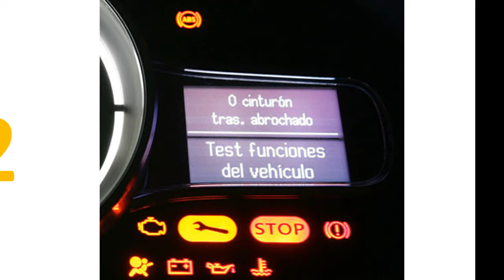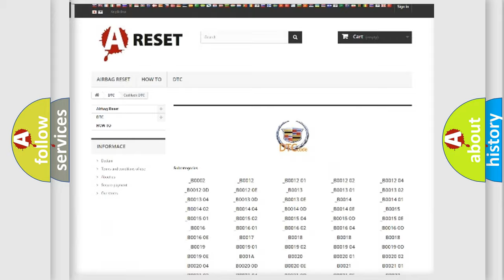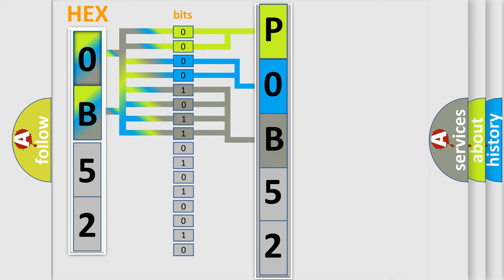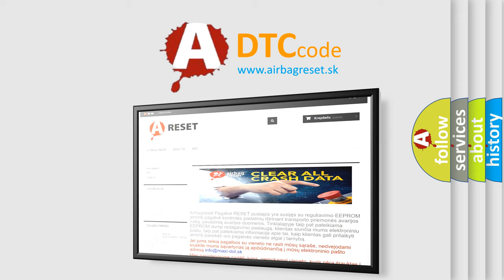DTC cadillac P0B52-00 Short Explanation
Contents:
0:21 Basic DTC analysis according to OBD2 protocol standard.
1:48 Insight into programming
2:58 A diagnostically understandable description of the Diagnostic Trouble Code
3:05 Basic error definition

Make:
Cadillac
Code:
P0B52
Definition:
Lost Communication with ECM or PCM A
Description:
No bus off errorNo error failure of all CAN messagesNo error failure of all CAN engine messagesTerminal 15 Voltage,&gt;9 V for more than 500 mSec&gt;500 mSec after reset
Cause: